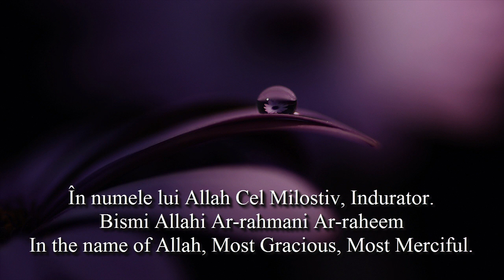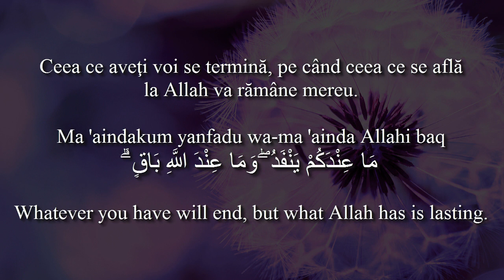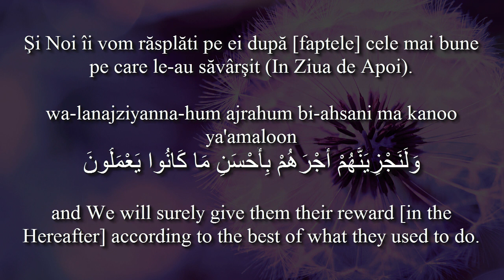Holy Quran [16: 96-97 Surat An-Nahl] with Romanian and English translation. Arabic transliteration.